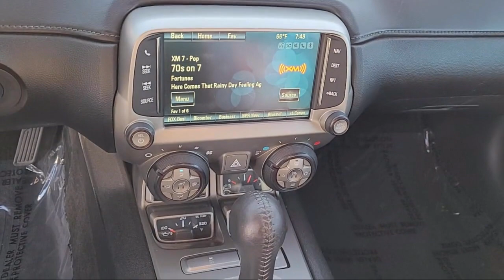2014 Chevrolet Camaro 2LT Convertible Sacramento Roseville Elk Grove Folsom Stockton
2014 Chevrolet Camaro 2LT Convertible Stock Number: P22940 Vin:2G1FC3D33E9313766.